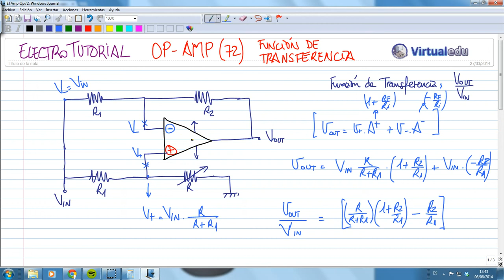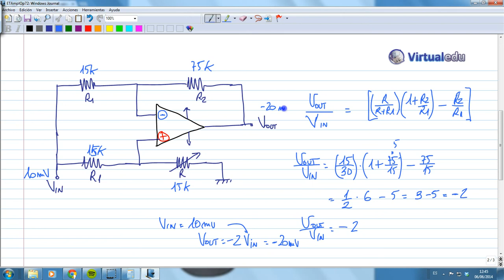ElectroTutorial 505 Op-Amp (72) / Función Transferencia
Funcionamiento de circuitos con Amplificador Operacional Op-Amp. Función de Transferencia